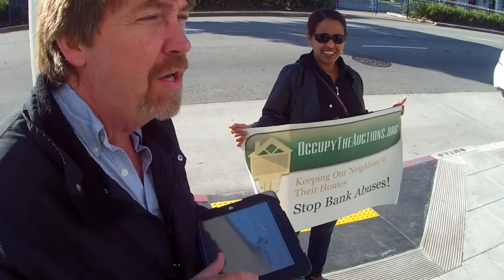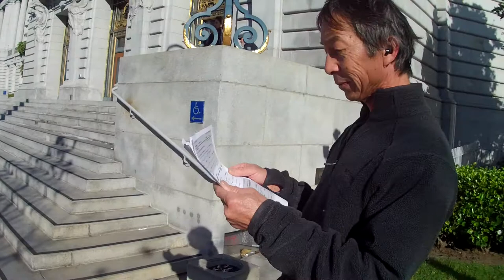Part I of Occupy the Auctions on January 3, 2013, in San Francisco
Part I of Occupy the Auctions on January 3, 2013, in San Francisco (VID00001.MOV)